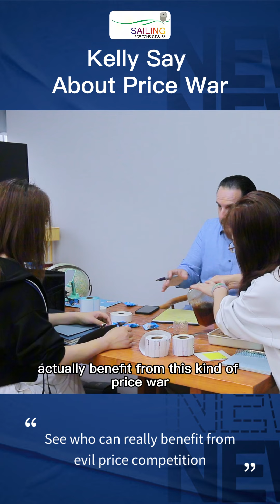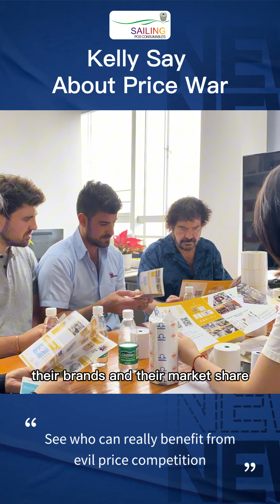The Truth About Price Wars: Who Really Pays the Price? 🤔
In this video, Kelly shares her 19 years of business experience to uncover the harsh reality behind price wars in the market. Think low prices mean high profits? Think again! Super low prices push suppliers to the brink, forcing them to compromise on quality, and in the end, everyone loses! 🤯

We believe that price wars only lead to disaster! 🏆 We’re committed to maintaining high-quality products and protecting our customers' long-term interests because that's the only way to truly succeed in the market! 💪

Watch this video to see why chasing low prices isn't the road to success, but a trap leading to market chaos!

Welcome to join us and become our partner.
Let's make more profit together.